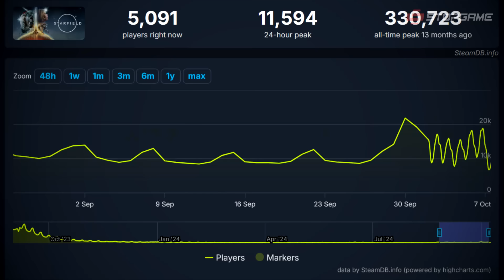Обзор Starfield: Shattered Space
Первое сюжетное DLC для Starfield ждали не ради возможности вернуться в любимую миллионами игроков вселенную. Ведь это был первый шанс Bethesda оправдаться за релиз оригинальной игры. Какие выводы сделала студия за год? Получили ли мы Stafield 2.0, и при чём здесь Morrowind? Об этом и многом другом узнаете из нашего обзора!

00:00 — Вступление
00:48 — Многообещающее начало
03:33 — (Не)линейность
07:31 — Морровинд в космосе
08:59 — Дополнительные квесты
12:18 — Багги-попрыгунчик
15:19 — Новая гильдия
16:42 — Повсеместные баги
18:34 — Заключение